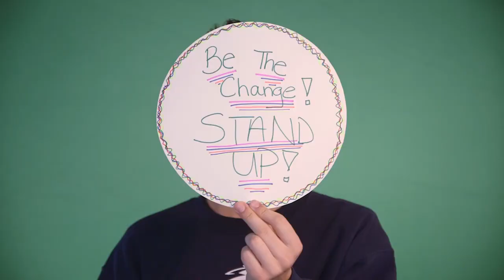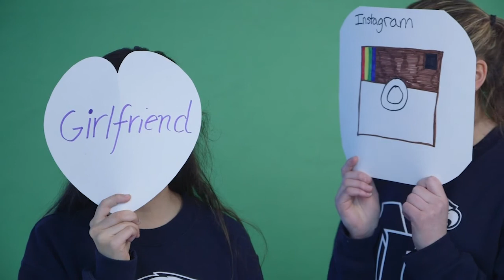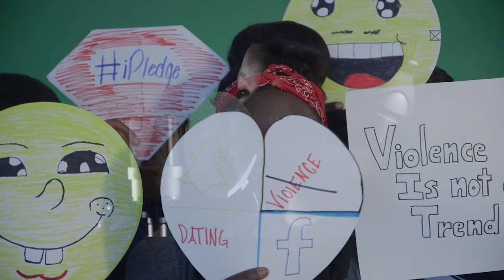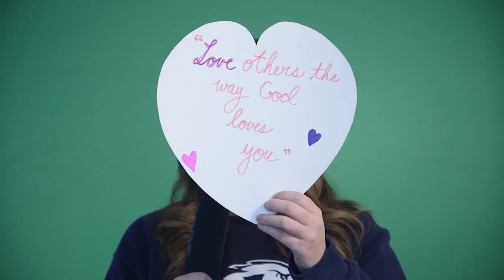In Love and In Danger - En amour et en danger